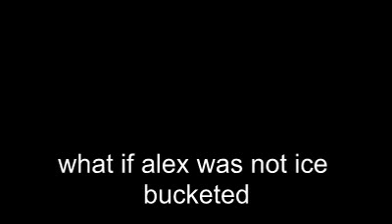MLG EVES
My friends ice bucket challenge MLG style.